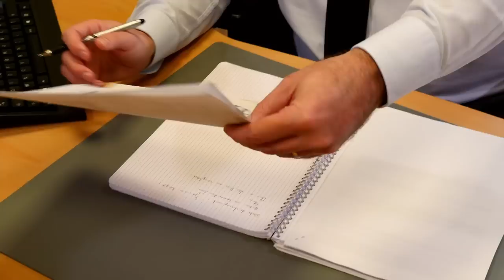Groupe Crédit Mutuel - Le film Institutionnel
Diversité, Unité, Coopération, Technologie et Expertise
Découvrez le film institutionnel du Groupe Crédit Mutuel